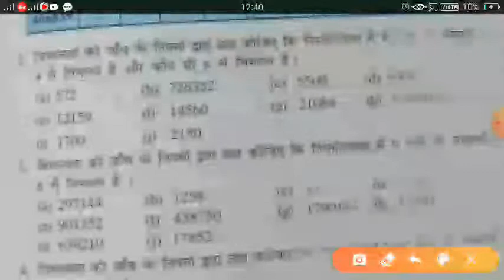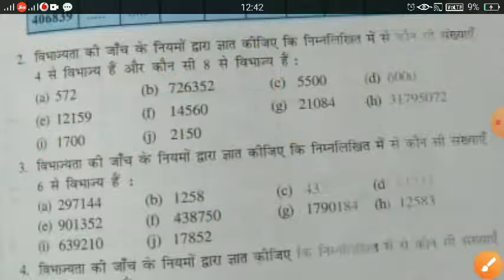L-20 Class - 6th Sub -Maths (HM)